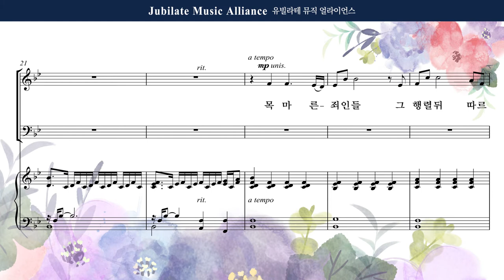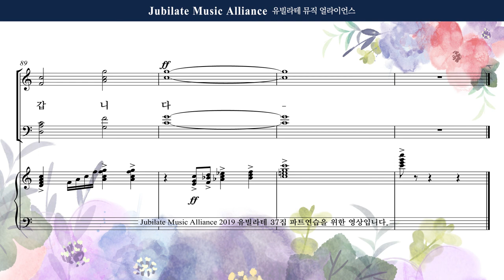[유빌라테] 유빌라테 명품성가 37집 30. 최기욱 - 만세반석 - Bass